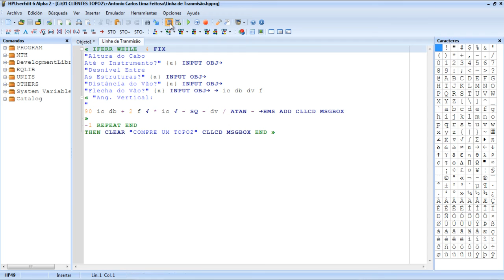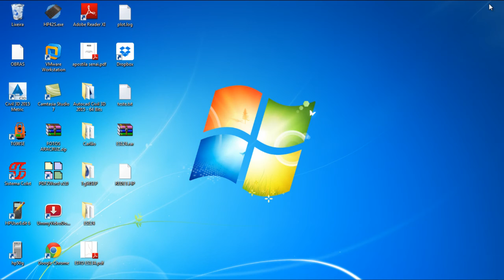Exportar Programa do HPUserEDIT Para a HP50g